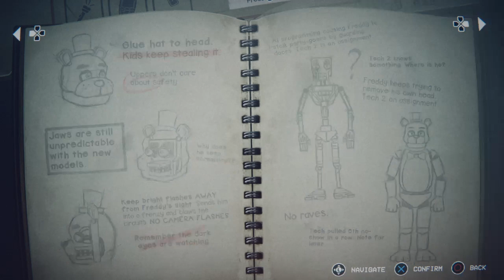Fnaf Into The Pit Part 4 School